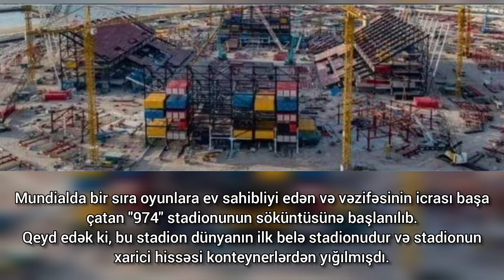Mundialda oyunlara ev sahibliyi edən stadion sökülür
müharibə müharibə 12 may operativ qerargah 12 may karantin qaydalari 13 may operativ qerargah 13 may karantin qaydalari may xeberleri ramazan bayrami karantin ramazan bayrami rayonlara gediş gəliş sərtləşdirilmiş xüsusi karantin sms icazə novruz bayramı operativ qerergah yeni qerar 2022 ictimai nəqliyyat işləmiyəcək operativ qǝrǝrgah son xəbərlər metro ne vaxt acilir mart karantin 190 manat may 2022 sertlesdirilmis karantin rejimi mart mektebler yeniden baglanir sms icaze yeniden xususi karantin rejimi karantin rejimi 190 manat verilecek?